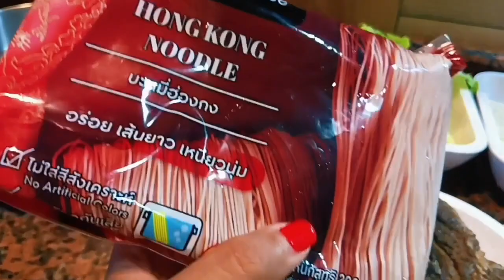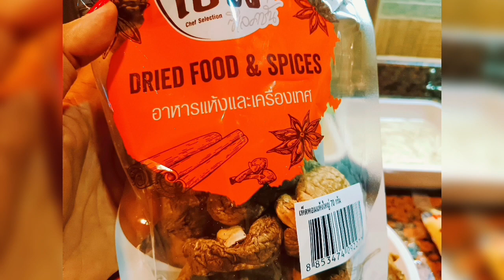QUICK LUNCH ( HONG KONG NOODLES SOUP WITH LEFT-OVER STEAK )